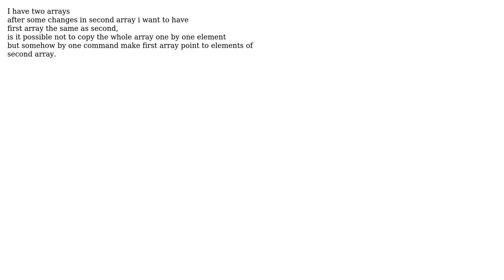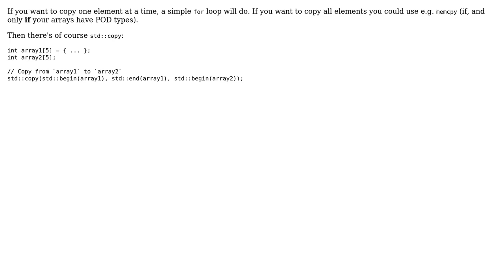two arrays point to the same information (2 Solutions!!)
two arrays point to the same information

With thanks & praise to God, and with thanks to the many people who have made this project possible! | Content (except music & images) licensed under CC BY-SA | Music | Images & others | With thanks to user Some programmer dude user MAB user Joseph Mansfield and the Stack Exchange Network Trademarks are property of their respective owners. You are responsible for your own actions.